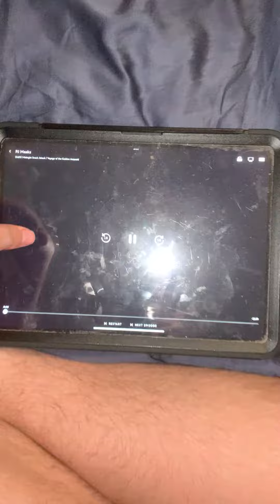It’s for we’re going to have Jason deli tomorrow probably